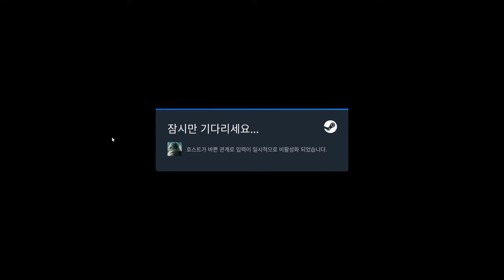[FULL] Multiplay PvP with Ghostnightryu on 211129 | Hellish Quart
On the day I had sparred with Ghostnightryu, a Korean guy who also practices long sword in real life. His Isabella is strictly controlled so it has too few flaws. There are many plays that I need to learn from him. I lost almost of games. The tactics between Isabella and Marie that worked before the update became invalid now. After the recent update with bind, I was so confused. I should increase the time to practice the game again. I will stop playing many characters but concentrate on one or two characters.

[FULL] DEFEATED by a Long Sword Master from Korea 211129 | Hellish Quart

Timestamps:
00:00:00 R01: Ghostnightryu, Isabella vs Picado, Gedeon
Ghostnightryu win by 7:4
00:03:15 R02: Ghostnightryu, Isabella vs Picado, Marie
Ghostnightryu win by 7:5
00:07:20 R03: Ghostnightryu, Isabella vs Picado, Marie
00:11:55 R03: Ghostnightryu, Isabella vs Picado, Marie
Ghostnightryu win by 7:6
00:16:40 R04: Ghostnightryu, Isabella vs Picado, Kalkstein
00:20:20 R05: Ghostnightryu, Isabella vs Picado, Zera
Ghostnightryu win by 7:3
00:22:45 R06: Ghostnightryu, Isabella vs Picado, Laszlo
Ghostnightryu win by 7:2
00:25:30 R07: Ghostnightryu, Isabella vs Picado, Marie
Picado win by 4:7
00:28:20 R08: Ghostnightryu, Isabella vs Picado, Marie
00:31:05 R09: Ghostnightryu, Isabella vs Picado, Marie
00:33:45 R10: Ghostnightryu, Isabella vs Picado, Laszlo